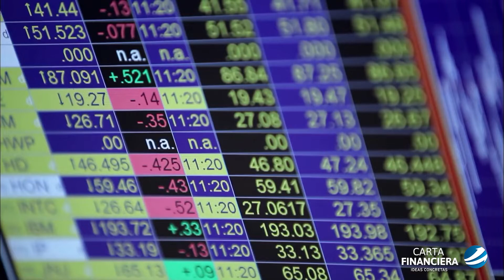¿Qué son los ETFs? ¿Para qué sirven?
Conocé más sobre nosotros en cartafinanciera.com